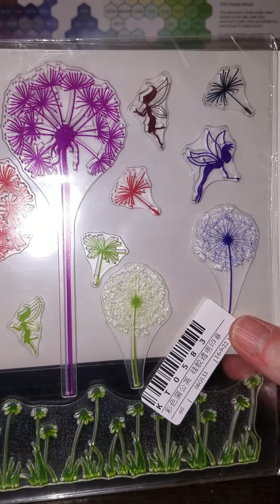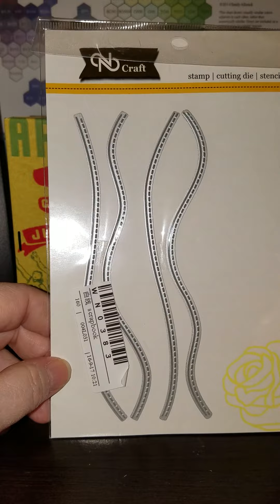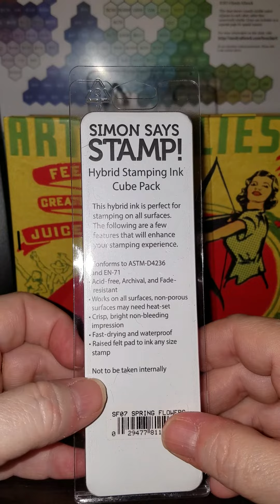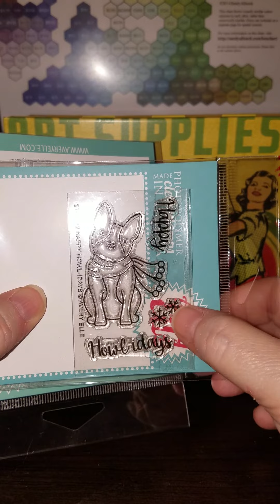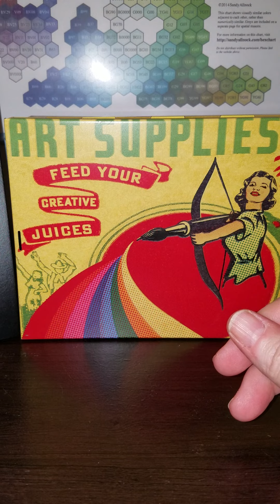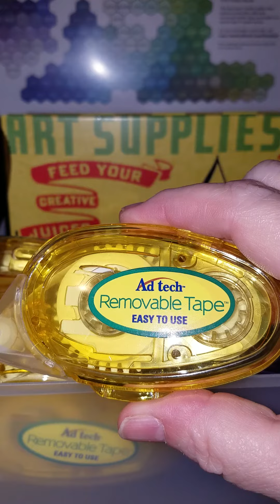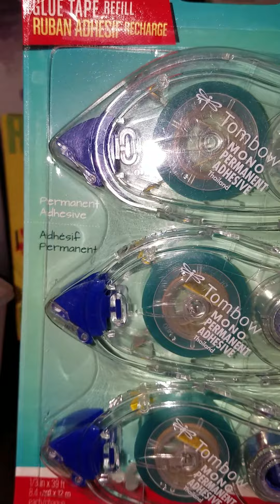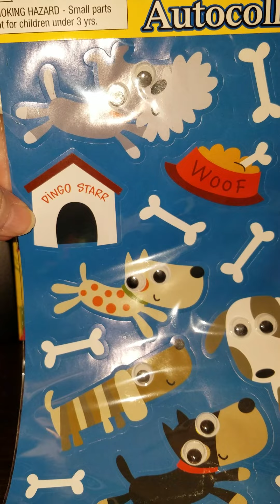Craft Haul! October 18, 2016 Dollar Tree, Marshall's, Simon Says Stamp, Amazon, Wish.com,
Super craft haul from online and chain stores. Ink, stamps, hemp twine, stickers,markers, embellishments and more!